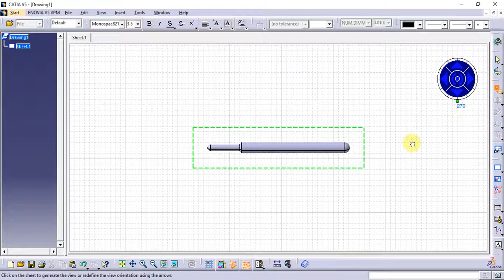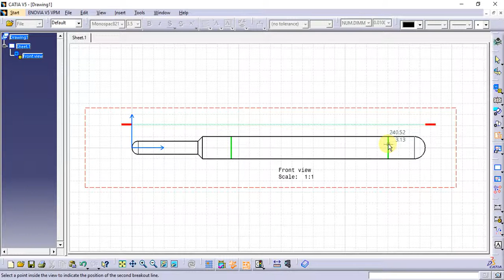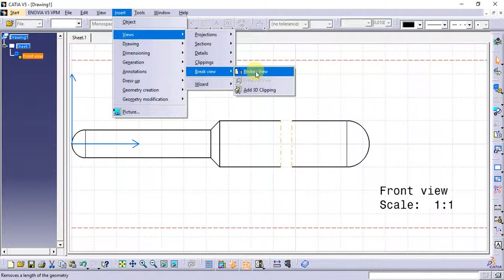Catia Tutorial in Tamil 127 : Broken View | Break View | Views | Drafting